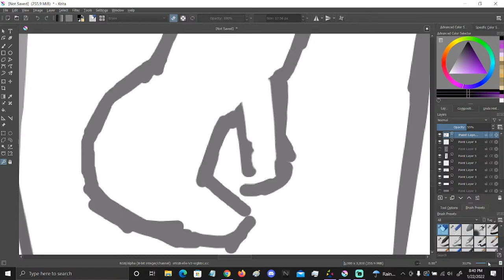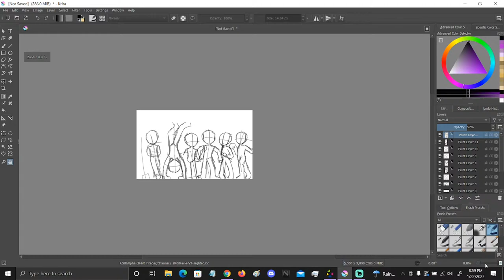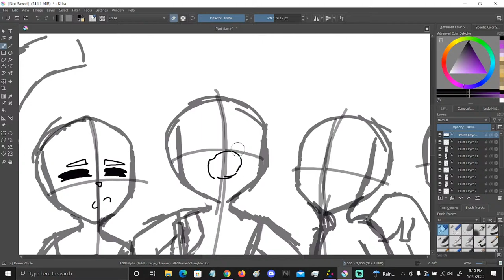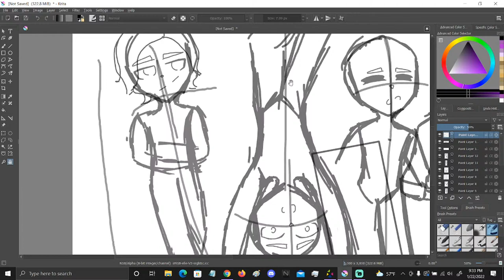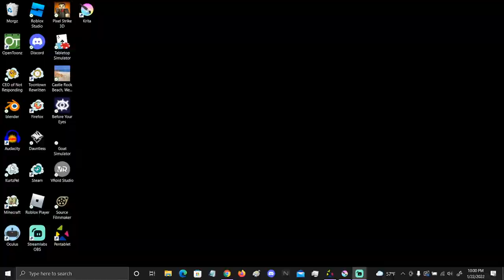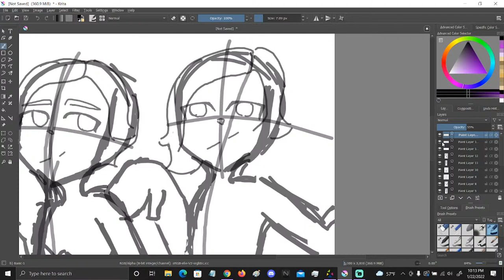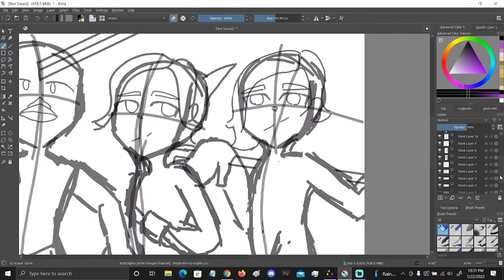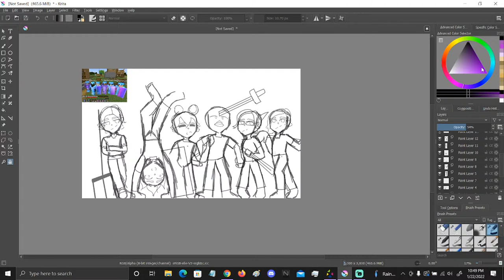Reincarnation of Bob Ross |Dontask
Play on the server: play.risingdawn.fun

See the current statistics for The Smash Mii League! (As of Season 7)

¬¬Stream Rules
1. This is a PG stream – no inappropriate language or topics (including innuendos)
2. No spamming, particularly emoticons – will result in a timeout by a moderator
3. Be respectful to all who join the stream, especially the mods and owner
4. Put piggies in the chat (3-8 as per rule 2) for new arrivals on stream or for new subscriptions
5. Positivity rules! Please no negativity. It spreads like wildfire and no one benefits
6. Have fun and enjoy yourself!
Like if you want to see more of these types of videos!

Check out some of these amazing content creators for some AMAZING videos!